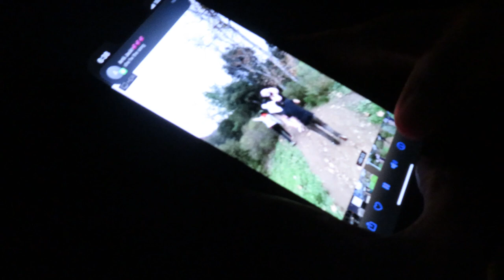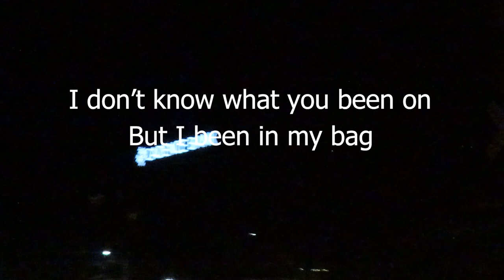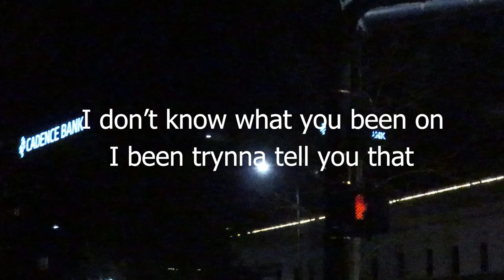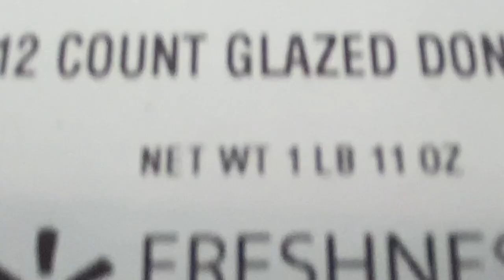Are We the New AMP? 2023 | DayStarDigital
Songs in video:
"Girlz A Liar" by Rugrxt Reese